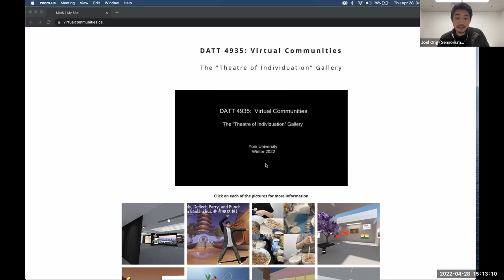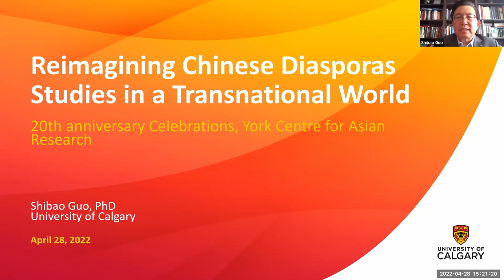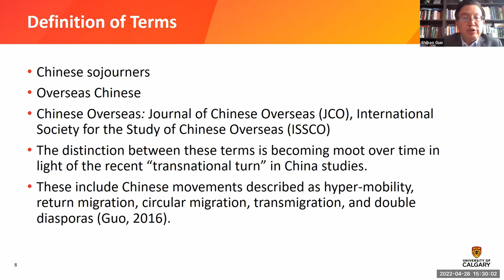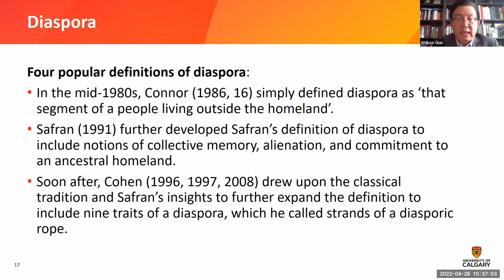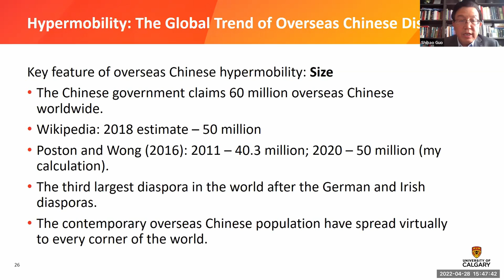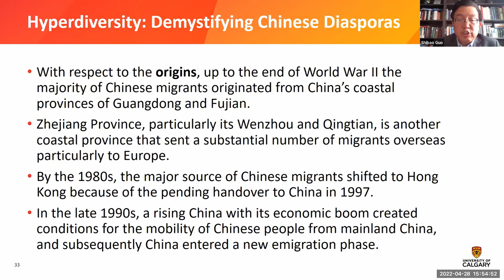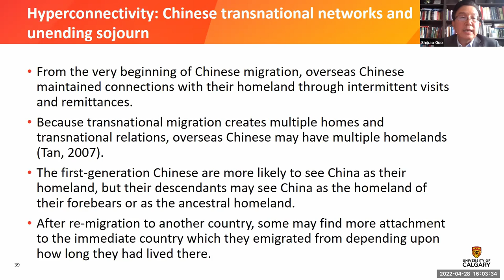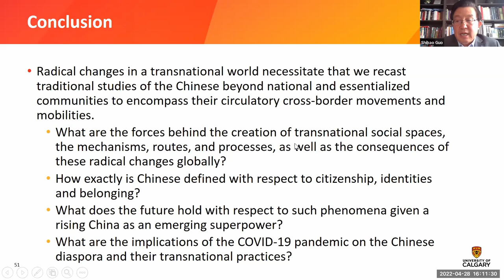Reimagining Chinese Diasporas Studies in a Transnational World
With Shibao Guo, Werklund School of Education, University of Calgary
Discussants: Lily Cho and Jean Michel Montsion, York University
Moderator: Qiang Zha, York University

In this presentation, I examine the changing nature of the Chinese diasporas in a transnational world and its concomitant implications for Chinese diaspora studies internationally. With a shifting paradigm of transnationalism and transnational migration, new patterns of Chinese diasporas can be characterized by unprecedented hypermobility, hyperdiversity and hyperconnectivity. Such characterizations depict the global dispersal of overseas Chinese as one of the most hyperdiverse groups with substantial sub-group differences that distinguish it from most other diasporas. I then illustrate how the analytical constructs of hypermobility, hyperdiversity and hyperconnectivity aid in the reimagining of contemporary Chinese transnational diasporas and its implications for developing new scholarship on Chinese diasporas studies in a transnational world.

Shibao Guo is Professor at the Werklund School of Education, University of Calgary. Over the past twenty years as a transnational academic and scholar, Dr. Guo has developed research expertise in the areas of transnational migration, diaspora studies, Chinese immigrants in Canada, ethnic and race relations, and comparative and international education. His research has been funded by a number of organizations, including the Social Sciences and Humanities Research Council of Canada; Immigration, Refugees and Citizenship Canada; Asia Pacific Foundation of Canada; International Organization for Migration; and Education International. Dr. Guo has numerous publications including books, journal articles and book chapters. His latest books include: Decolonising Lifelong Learning in the Context of Transnational Migration (Routledge, 2020), Immigration, Racial and Ethnic Studies in 150 years of Canada: Retrospects and Prospects (Brill|Sense, 2018). He is former president of Canadian Ethnic Studies Association (CESA) and the Comparative and International Education Society of Canada (CIESC). Currently he is co-editor of Canadian Ethnic Studies and two book series for Brill|Sense Publishers: Transnational Migration and Education and Spotlight on China.

Lily Cho is Associate Professor of English and Associate Dean, Global & Community Engagement in the Faculty of Liberal Arts & Professional Studies at York University. Her recent book, Mass Capture: Chinese Head Tax and the Making of Non-Citizens is published by McGill-Queen’s University Press. It examines the relationship between race, citizenship and surveillance.

Jean Michel Montsion is Associate Professor in the Department of Multidisciplinary Studies at Glendon College, Director of the Robarts Centre for Canadian Studies at York University, and Distinguished Fellow at the Asia Pacific Foundation of Canada. His research focuses on the questions of mobility in gateway cities linking Canada to Asia. He currently works on documenting revitalization efforts for non-Mandarin Chinese languages in locations like Singapore and Vancouver, and he leads a national team investigating the racialization of Chinese, Indian and Korean international students to Canada.

Professor Guo’s talk launches the York Centre for Asian Research’s 20th anniversary celebrations and is organized by Faculty Associate Qiang Zha (Education).